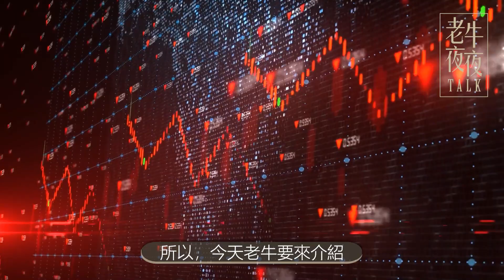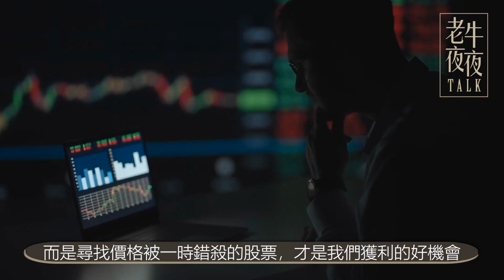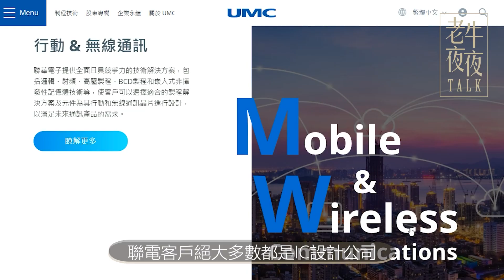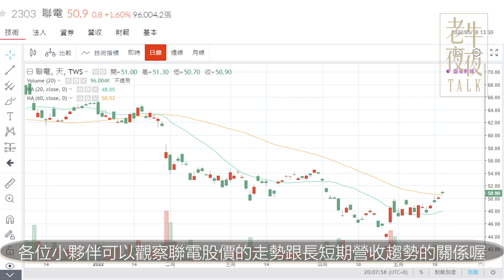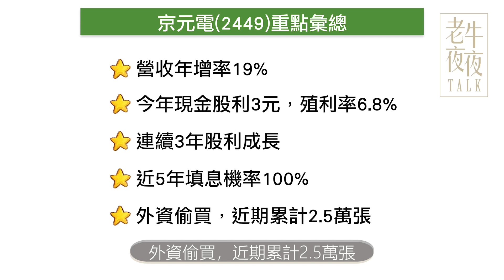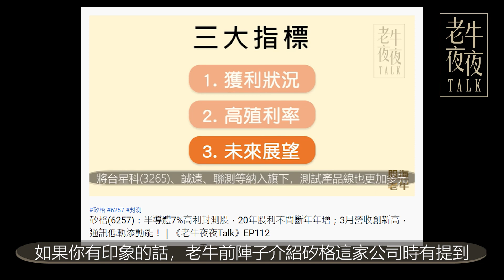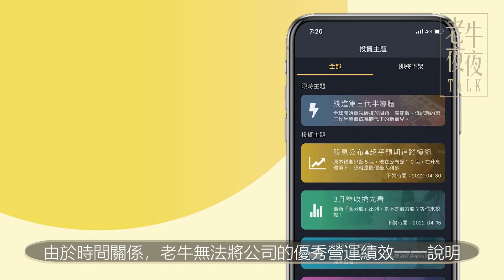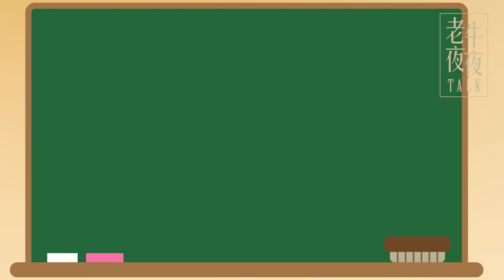外資調降評價，卻吃回頭草？！這三檔財報3率3升成長股，填息機率100%，股利還越發越多｜《老牛夜夜Talk》EP117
👇Chapters章節 :
0:00  精采預告
0:56  片頭動畫
1:13  前言
1:44  股海老牛APP
2:38  個股介紹－聯電(2303)
4:39  個股介紹－京元電(2449)
6:11  個股介紹－台星科(3265)
8:01  封測族群
8:30  結尾(老牛提醒)
9:23 片尾動畫
「Good bye或是good buy？」
全球股市跌跌不休，害的投資人恐慌到了極點。
還好造山運動再起，晶圓代工救台灣！
外資真的很壞～倒完貨之後又偷偷買回來。
自己的台積自己救，有趁機撿便宜的，記得+1啊～

所以，今天老牛要來介紹，在一群被錯殺的電子股中，外資偷吃回頭草！
今天挖出的3檔半導體概念股，具備以下幾項特點：
⭐系統評分80分以上
⭐獲利穩定，三率三升
⭐本益比12倍
⭐股利大於2元，還越發越多
⭐填息機率100%
🎉(免費下載)《股海老牛》APP
▌《股海老牛》抱緊股電腦版